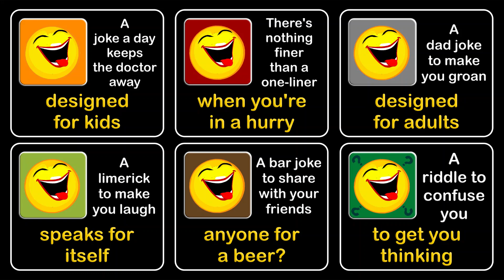Not a lot